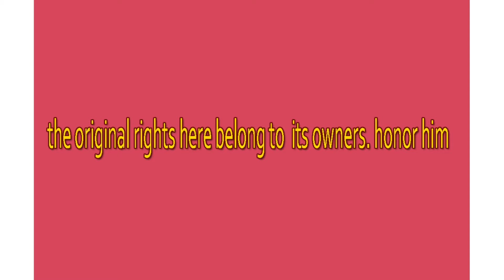photo shoot with hector dias in police uniform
photo shoot of Hector dias in police uniform